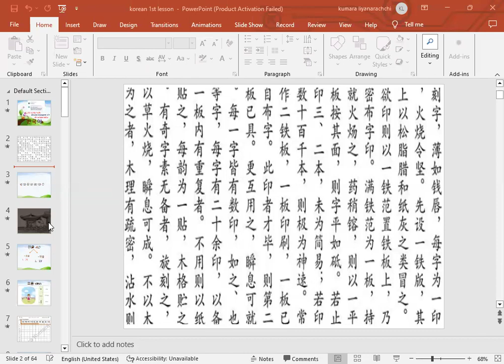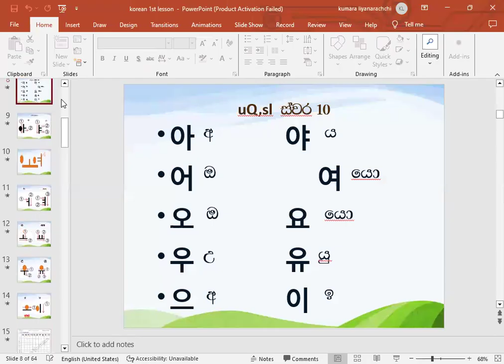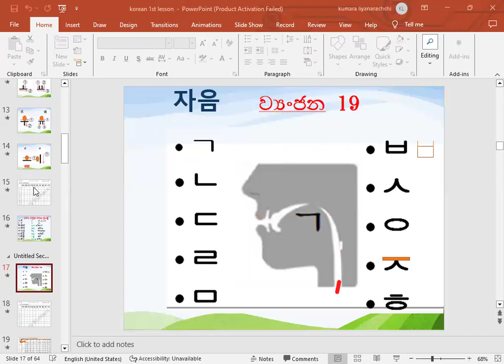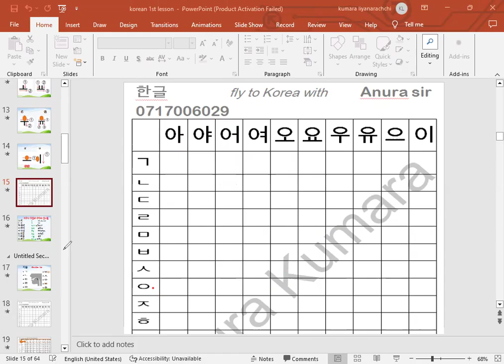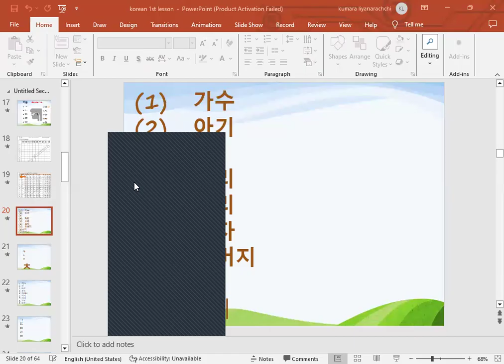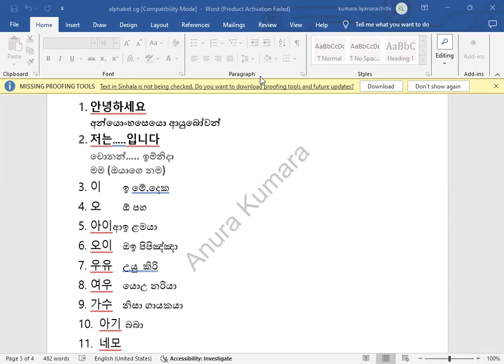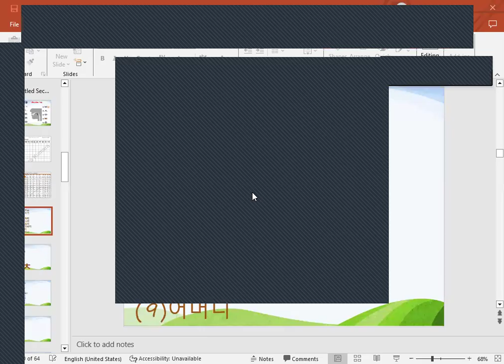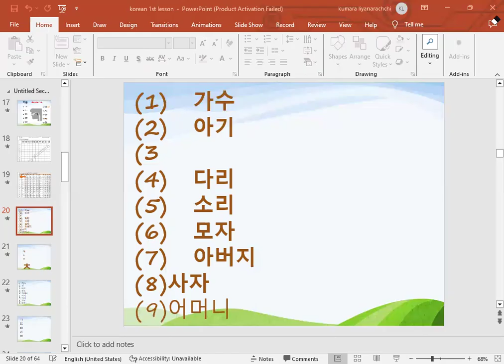mulika wyanjana korean part2